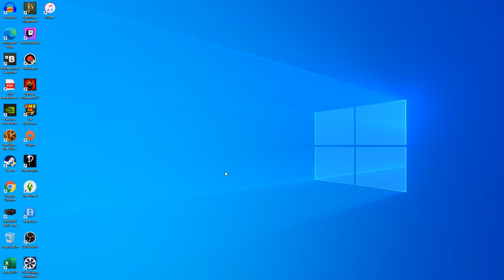How to find control panel in Windows 10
In this tutorial I show you how to quickly and easily find the classic control panel in Windows 10

Kineton Gaming is a gaming channel run from the village of Kineton in Warwickshire, it is not just for people in Kineton, it is for everyone.